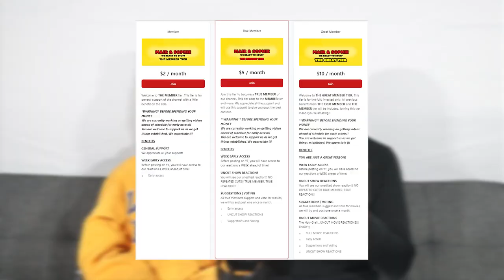GAME OF THRONES REACTION | SEASON 1 EPISODE 4 | Cripples, Bastards, and Broken Things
Hey guys, we're excited to start this journey, but we need your help. We know our potential is high, and we will work hard to release the best reaction videos for your enjoyment.